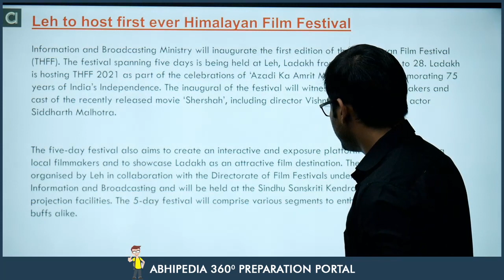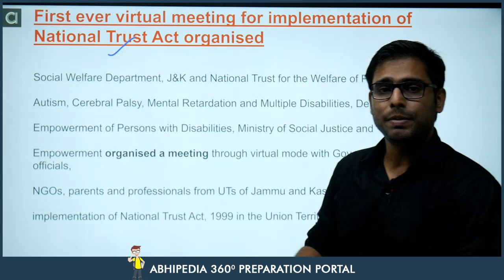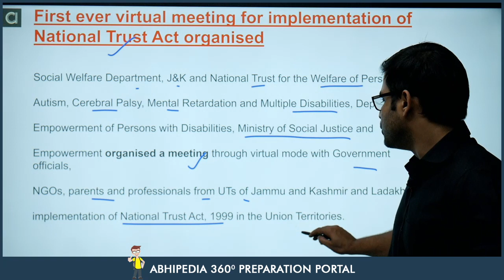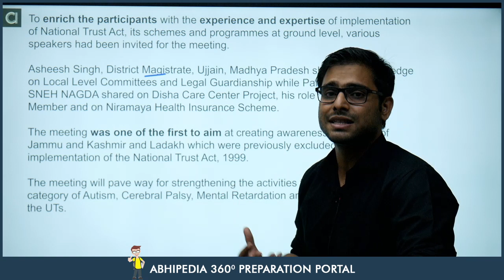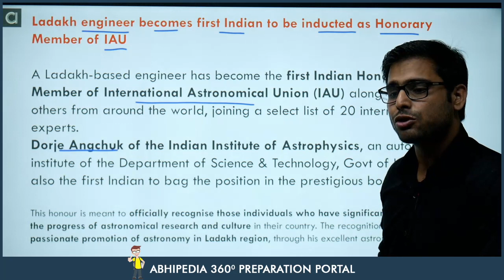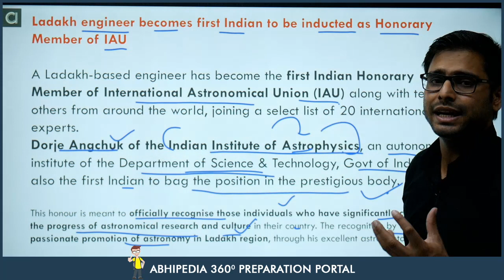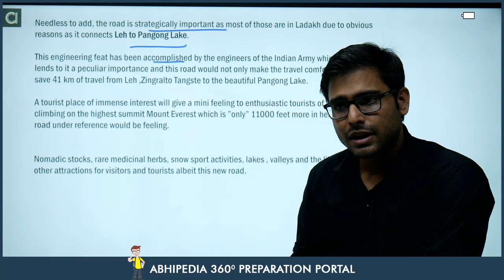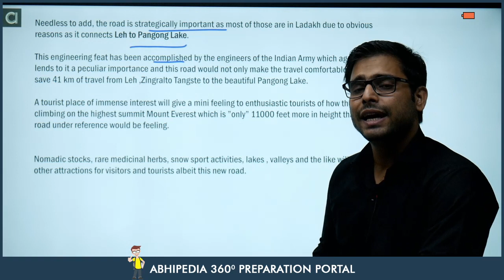Jammu and Kashmir Current Affairs I September 2021 I 1st Week | By Atul Dhiman Sir